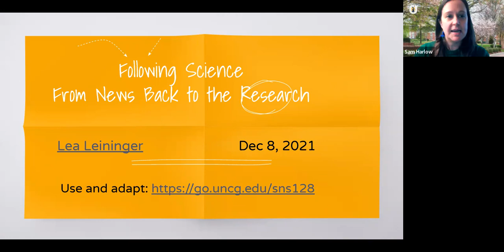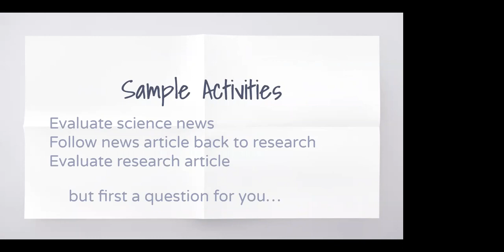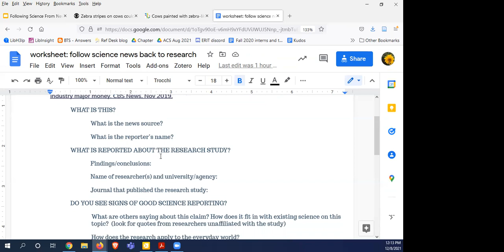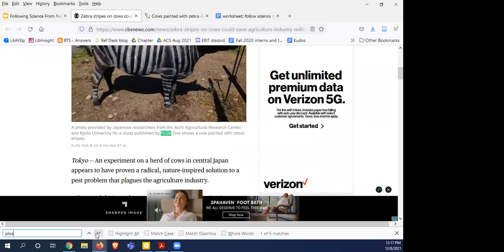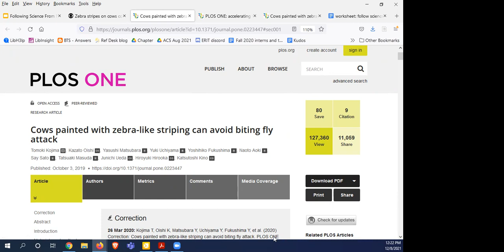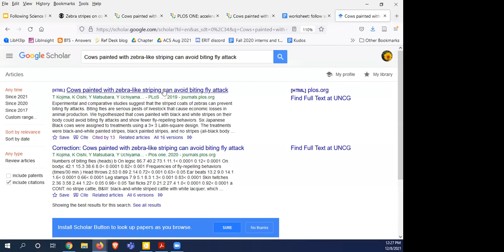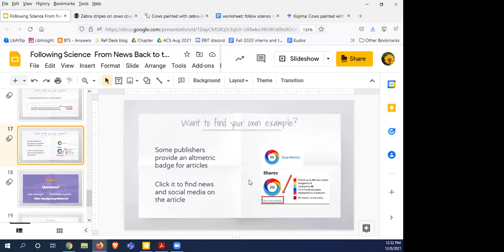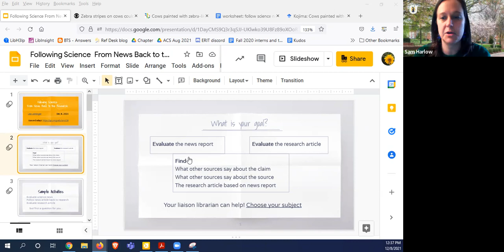Research & Applications: Following Science from News Back to Research